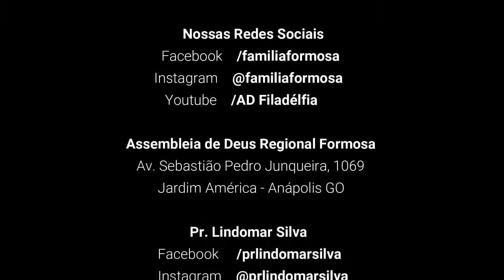Manutenção e alimento para a vida espiritual (Tipos de Orações) - Parte 2 | Culto de Ensino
Mensagem ministrada pelo Pastor Lindomar Silva no décimo sexto ensino do seminário "Aprendendo a Cuidar de Mim", em um Culto de Ensino em 01/09/2020 na Assembleia de Deus Filadélfia Regional Formosa.
O texto base foi 1Tessalonicenses 5:17 e 1João 5:14-15.
*Culto transmitido durante o período de quarentena por conta da Pandemia do COVID-19, devido ao decreto que proibiu a aglomeração de pessoas, a igreja estava com um número bem reduzido de membros presentes e o culto foi realizado de maneira um pouco atípica. Seguimos fazendo nossas transmissões pelo Facebook e Youtube da Regional Formosa, cumprindo o decreto que limita a reunião no templo, até que a situação se normalize completamente.